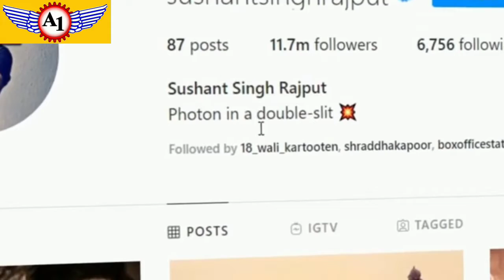RIP Sushant Singh Rajput | इस Video को देख कर लोग शर्म से मर जायेंगे | Sad Video | Reaction | News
bollywood actor sushant singh rajput suicide